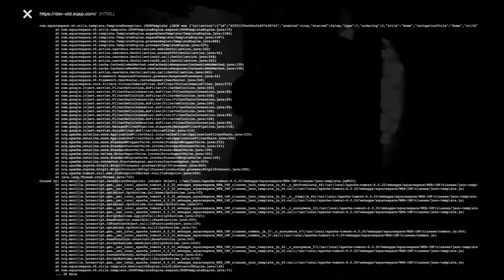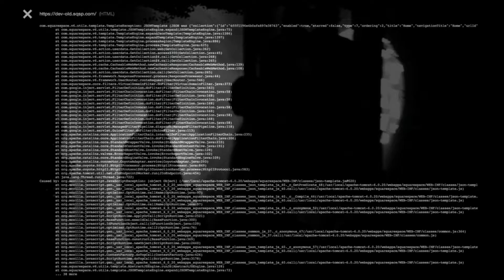THE DARK AWAKE Failure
Metal band from Barcelona (Catalonia)